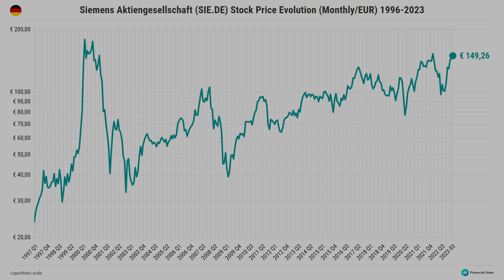SIEMENS (SIE.DE) Stock Price Evolution (EUR) 1996-2023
How much is Siemens Aktiengesellschaft (SIE.DE) stock costing today?
Where can I get more information about Siemens Aktiengesellschaft (SIE.DE) stock?

The evolution of the stock's market/close price (Monthly/in EUR) over time.

Company: Siemens Aktiengesellschaft (XETRA: SIE.DE)
Sector(s): Industrials
Industry: Specialty Industrial Machinery
Interval: 1M
Currency: EUR
Scale: Logarithmic
Data range: December 1996 - March 2023

Soundtrack by Notize - Vanilla

🎞️ CHAPTERS:
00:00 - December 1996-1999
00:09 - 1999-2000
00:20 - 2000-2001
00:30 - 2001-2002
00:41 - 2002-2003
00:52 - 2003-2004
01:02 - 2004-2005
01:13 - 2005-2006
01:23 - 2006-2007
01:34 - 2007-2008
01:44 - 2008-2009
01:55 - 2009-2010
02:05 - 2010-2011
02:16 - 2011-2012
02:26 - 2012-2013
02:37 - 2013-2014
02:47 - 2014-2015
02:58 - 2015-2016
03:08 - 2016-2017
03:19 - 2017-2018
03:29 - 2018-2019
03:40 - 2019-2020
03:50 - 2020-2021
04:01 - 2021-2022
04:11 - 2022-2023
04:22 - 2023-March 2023